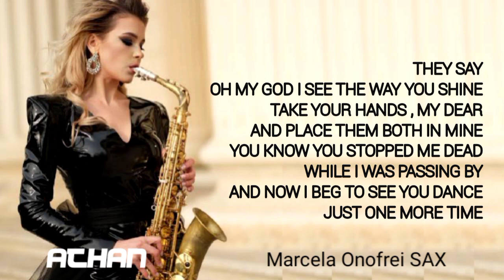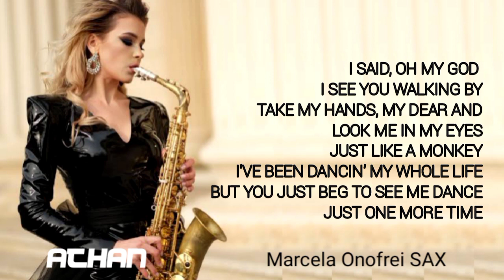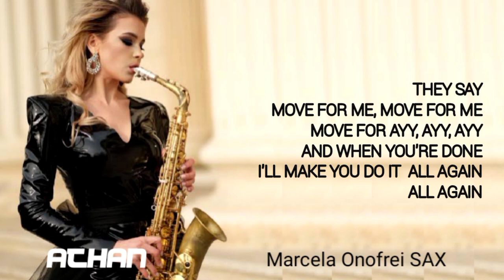DANCE MONKEY - Tones and I (Lyrics) (by Marcela Onofrei SAX Cover)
This is a fan made video. Hoping that Creative Artistic Freedom of Expression in arts & entertainment should be allowed.